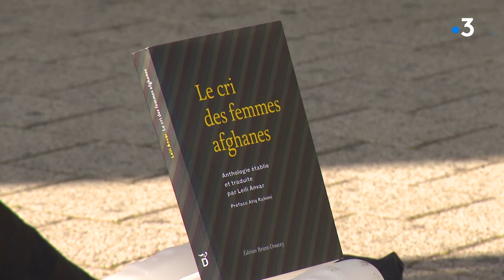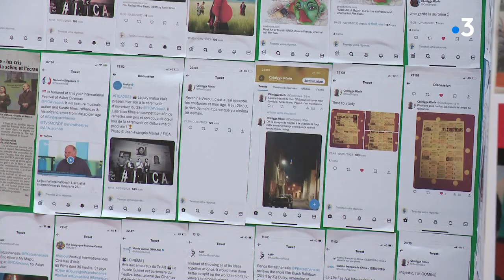Vesoul : un ticket pour l'Asie. Feuilleton épisode 3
Fête du cinéma, de la découverte d'autres cultures et moment de partage, le festival International des Cinémas d'Asie de Vesoul réunit depuis 29 ans des spectateurs de Haute-Saône, mais aussi d'ailleurs en France, en Belgique ou en Suisse. Une semaine de projections de dizaines de films venus de tout le continent, du Proche à l'Extrême Orient, souvent en présence de leur réalisateur/trice. Créé par un couple d'enseignants, le festival fait la part belle à la jeunesse avec deux jurys menés par des lycéens et une volonté certaine de transmettre aux nouvelles générations.

Reportage de Florence Cicolella, Fabienne Le Moing, Karl Monnin, Alexis Viloin et Marie Loir

Avec Eléa Martin, Marion Chouet, Lily Willemin, Agathe Richard-Hery, coprésidentes du jury lycéen
Flora Mercier, artiste
Marina Gulbahari, actrice afghane - Membre du jury Marc Haaz
Jules Gouillon, responsable communication numérique du FICA
Xavier Pichonnat, projectionniste